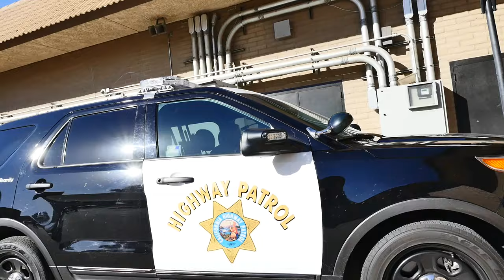Chaparral High School Every 15 Minutes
Special Thanks to:

Officer Matt Hunt
Victorville California Highway Patrol
Office of Traffic Safety
San Bernardino County Fire Station 10
San Bernardino County Sheriffs Department
G & M Towing and Automotive
Dr. Gill's Office
Monica Feasel
Daniel Flores
Zeke Flores
Tanya Mosley
Lyne Mcguire